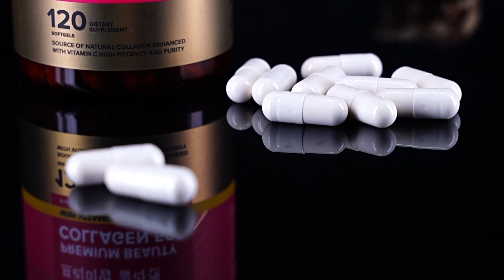Коллаген 500 с витамином С Doctor Kandang, капсулы (120 шт.).«Shop and Show» (Здоровье)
[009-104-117] Коллаген 500 с витамином С Doctor Kandang, капсулы (120 шт.) (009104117)

Давайте дружить ;)